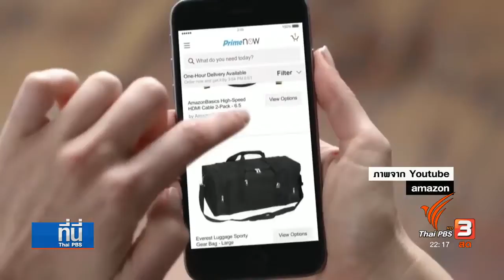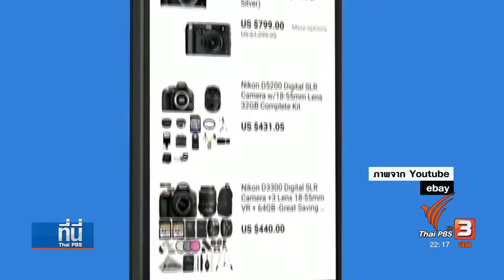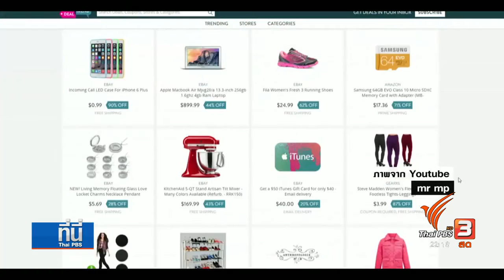พัฒนาการ "ตลาดออนไลน์" บริษัทปรับตัวรับกระแสโลก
พัฒนาการ "ตลาดออนไลน์"โลก บริษัทปรับตัวรับกระแส